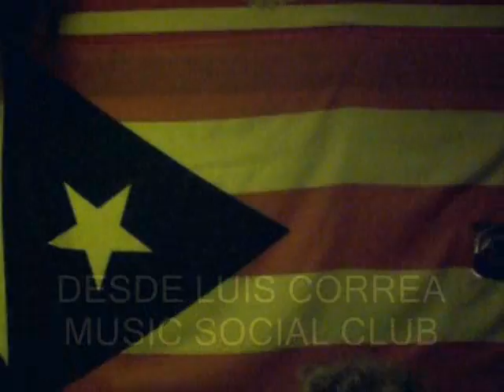jibara LUIS CORREA 10 BANDERA PUERTORRIQUEÑA JOSE RIVERA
LUIS CORREA MUSIC SOCIAL CLUB EN JERSEY CITY, NJ LUGAR DONDE SE REUNEN MUSICOS, CANTANTES Y AMANTES DE LA MUSICA TIPICA DE PUERTO RICO PRODUCE WILLIAM DIAZ